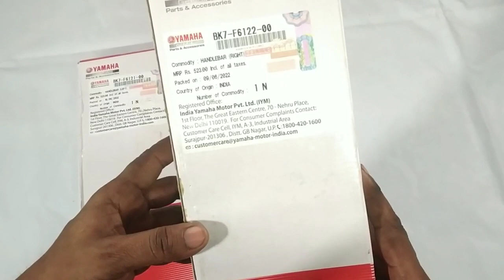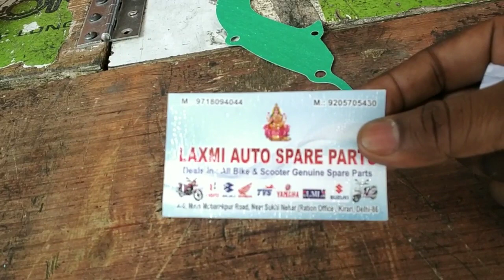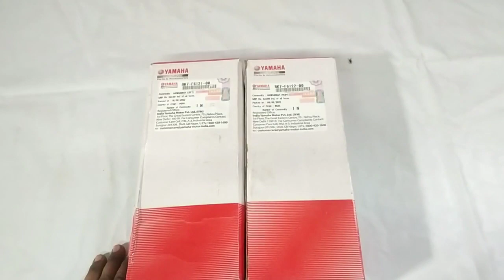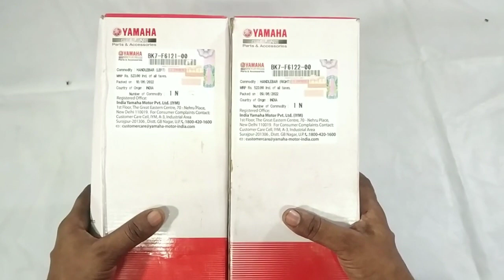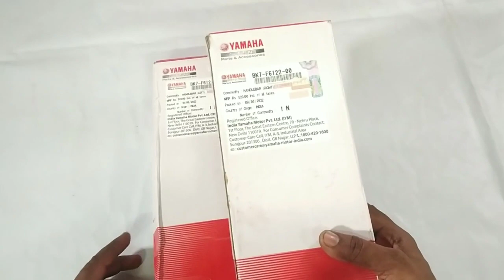Modify Pulsar 150 || R15 V3 Clipon Handlebar in Pulsar 150 👌🤗💥💥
Modify Pulsar 150 || Pulsar 220/180 Clutch Assembly  in Pulsar 150 👌🤗💥💥

Dosto aaj ki video me  aap logo ka apni bike Pulsar 150 me R15 V3 handlebar Install ker k dikhaunga. Is video me pulsar 150 me Clip on Handlebar install ker bhi dikhaunga

I hope ki aaj ki R15 V3 Handlebar Install in Pulsar 150, ki video aap logo acchi lagne wali hai. Video achhi lage to please like ker de or  apne dosto ko bhi share kare  or sath channel ko subscribe kerna bhi na bhule sath bell icon per bhi click ker de taki meri her nayi video ki notification aap logo ko mil jay or sabse pehle aap meri video dekh pay.

Laxmi Auto Spare Parts
A-4,Main Mubarak Pur Road,
Prem Nagar 3rd, Near Ration Office,
Kirari Suleman Nagar, New Delhi 110086

Your queries.

modify pulsar 150
pulsar 150 modify
clipon handle baar in pulsar 150
pulsar 150 handlebar modify
pulsar 150  clipon handlebar modify
pulsar 180 clipon handlebar modify
pulsae 180 clutch assembly install in pulsar 150
pulsar 220 clutch plate install in pulsar 150
pulsar 220 clutch assembly install in pulsar 150
install rear disk break in pulsar 150
install bally pan in pulsar 150
pulsar 150 engine guard install
pulsar 180 clutch install in pulsar 150
pulsar 150 engine modify